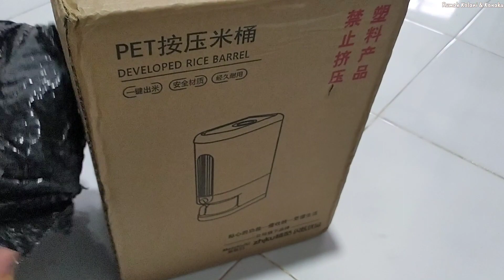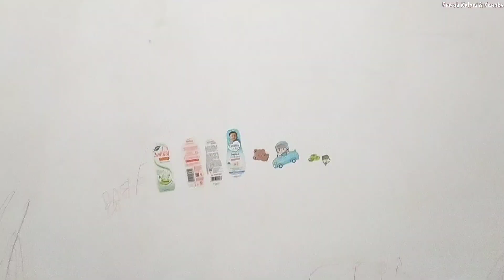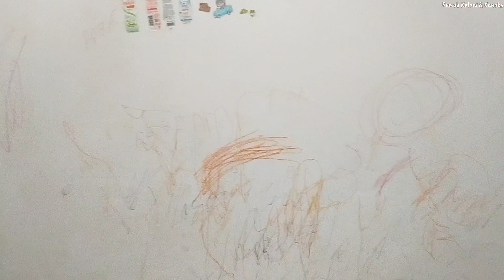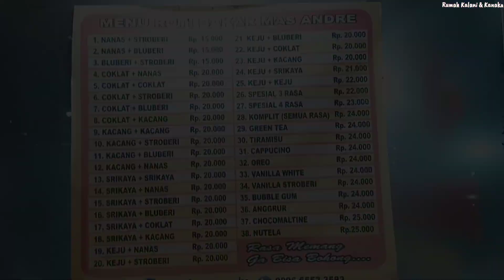dailyvlog || URUS PAKAIAN, BERESIN KAMAR, MASAK BUAT MAKAN SIANG, LANJUT MALEM MINGGUAN DAN JAJAN 🌼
Hallo temen-temen, selamat datang di channel youtube aku ya 😊

Terimakasih sudah klik video ini, enjoy ya!

luv ❤

Cleaning motivation
Clean with me
Speed cleaning
Belanja sayur
Belanja mingguan
Belanja bulanan
Unboxing belanjaan
Shopee haul
Dekorasi rumah
Make over rumah
Rumah minimalis
Rumah subsidi
Diy
Boho style
Masak masak
Masakan rumahan
Masakan nusantara
Masakan sederhana